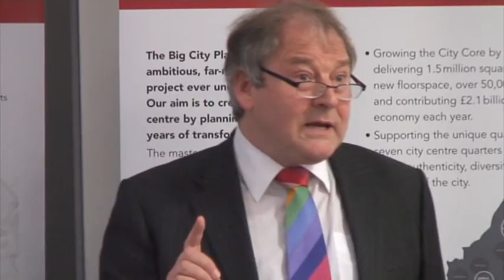Birmingham Big City Plan - City Centre Masterplan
Birmingham's Big City Plan is the most ambitious and far-reaching citywide development project ever undertaken in the UK: to create a world class city centre by planning for the next 20 years of transformation, to be in the top 20 most liveable cities in the world and to ultimately progress the city's continued regeneration, in the spirit of Birmingham, as a global city with a local heart.